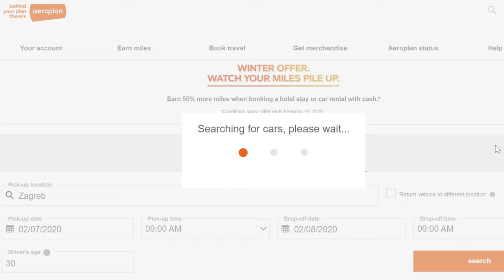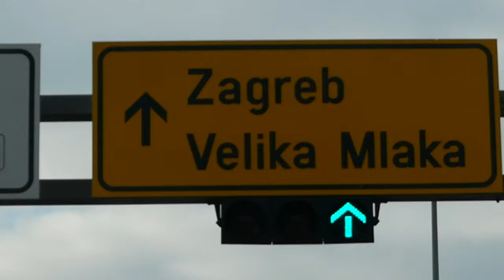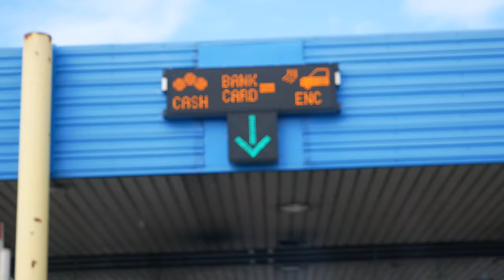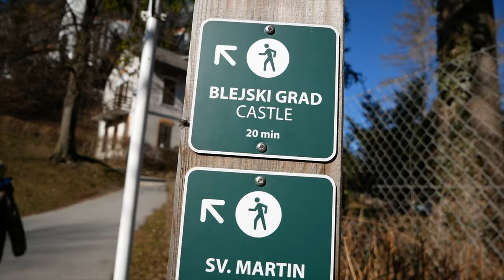ZAGREB TO SLOVENIA 🇸🇮 Bled castle hike | Vero and Justin (Travel vlog video)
Watch in 4K ✧ In this February 2020 Slovenia travel vlog, we drove from Zagreb to Slovenia to visit the oldest castle in Slovenia, the beautiful Bled Castle overlooking the glacial lake Bled. What did we think of our first castle? AMAZING!

When we arrived in Croatia, we had no idea that we would leave the country only 5 days later to go visit Slovenia. Bled is a lovely town with a big glacial lake surrounded by mountains. Then, when you look up from the water you see an orange roofed castle perched on a rock- the oldest castle in Slovenia! Although we didn't go inside, we loved hiking up to Bled Castle. It's so pretty and definitely worth the trek if you're heading to Ljubljana!

F O L L O W U S O N I N S T A G R A M

Hi! We are Vero and Justin, Canadians in their early thirties who decided to take a year off from our 9-5 jobs and go travel in Croatia for 2020 with our lil dog, Ember! When choosing a country, it didn't take us long to land on Croatia, it's BEAUTIFUL, and we're so happy we made this decision. Thank you for following our adventures in Zagreb, Split, and beyond!